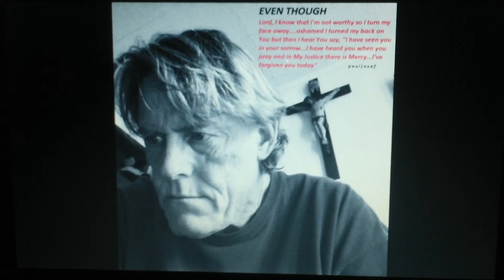EVEN THOUGH by Paul Josef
please share friend